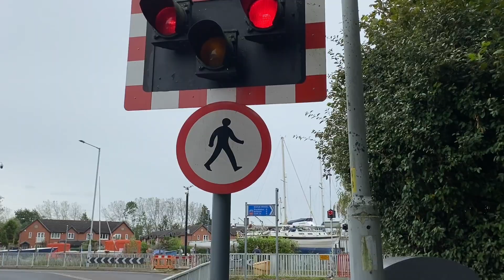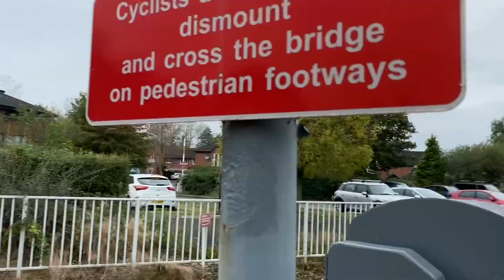Navigation way level crossing